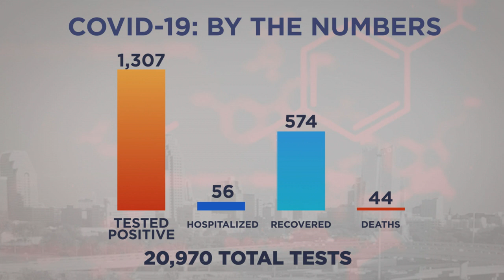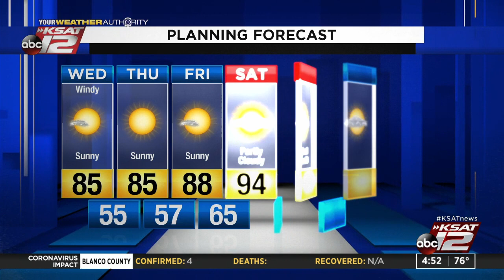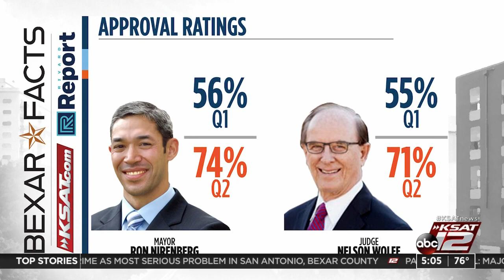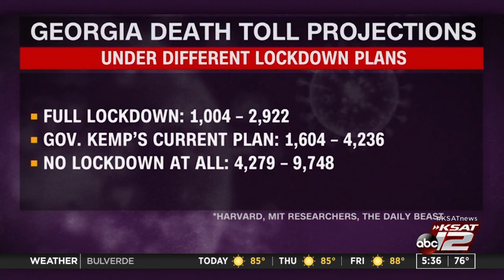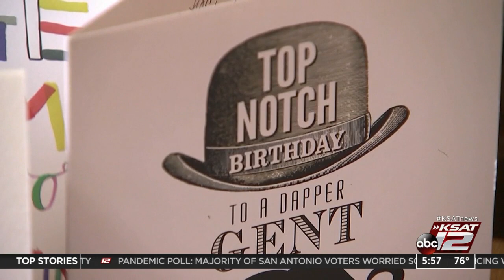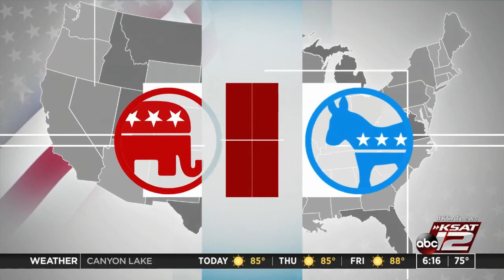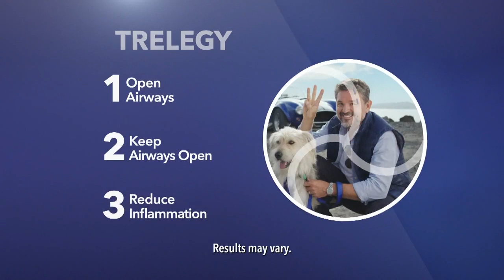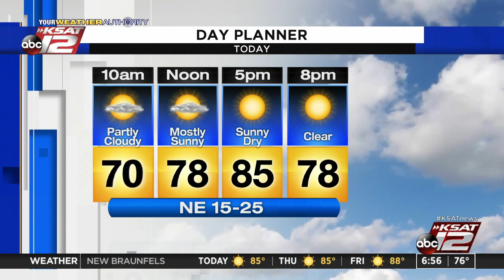Good Morning San Antonio : Apr 29, 2020